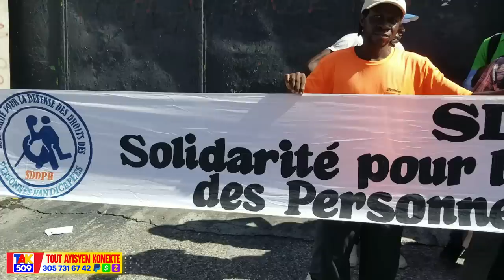Gwo nouvel..Sekrè Pastè pran lari..Masak Fèt Kabarè..Ti Youri anba kòd /Fouco